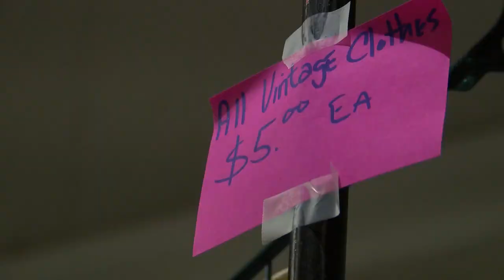Props from Longmire and other NM made films up for sale